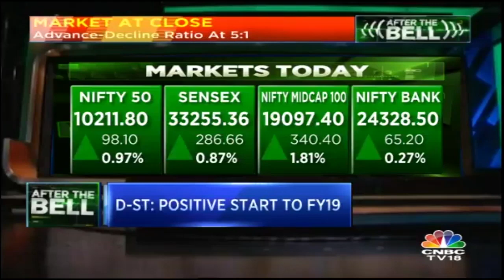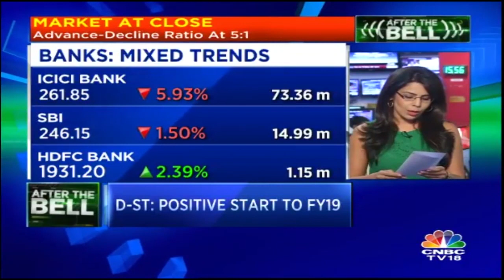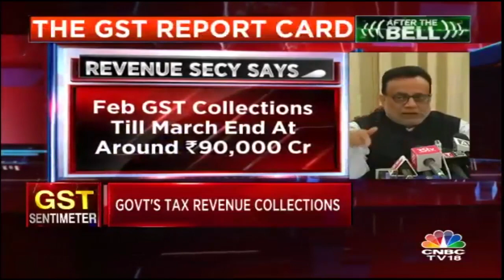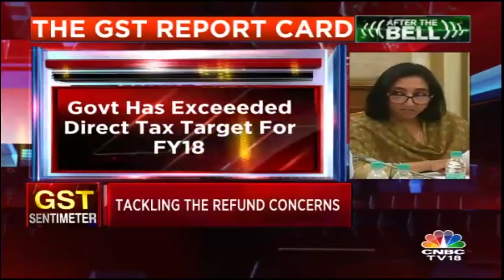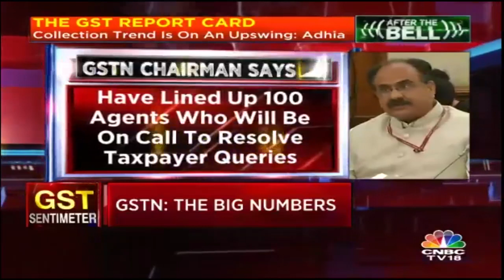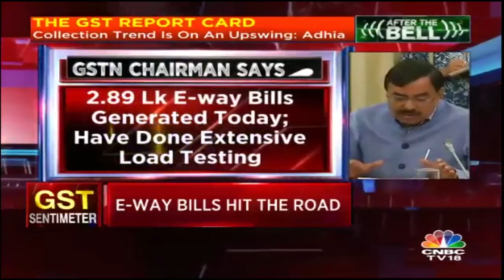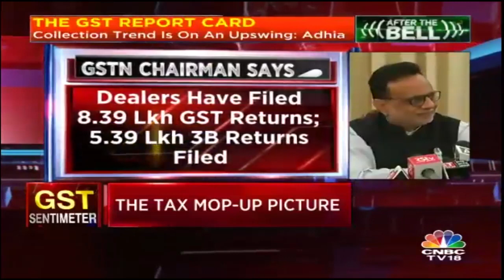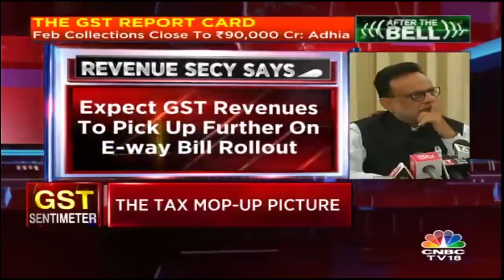After the Bell | Sensex Gains 280 Pts; Nifty Ends Above 10200 | CNBC TV18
Equities began the week and financial year on an extremely strong note, backed by a surge in auto, pharma and IT names. The Sensex managed to end the day over 280 points higher, while the Nifty managed to clock 10,200 in the final minutes of trade.